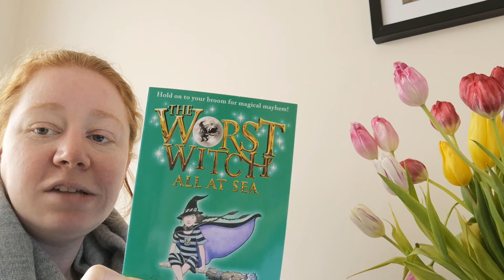Welcome video 22.02.21